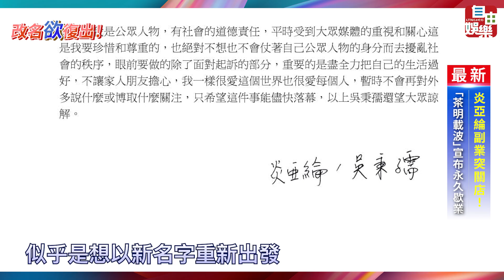炎亞綸還沒復出！旗下飲料店「茶明載波」率先停業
炎亞綸6月遭耀樂指控偷拍私密片、捲入感情風波後，丟失不少工作，至今仍未出現在螢光幕前，而他於台中市西區經營的飲料店「茶明載波」，近期宣布停業，其原本在Google 上的商家頁面，也已註明是「已歇業」，大安店則是「暫停營業」。